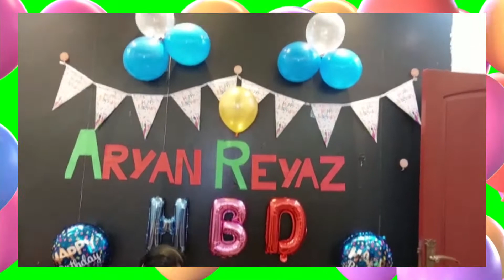Aryan Reyaz's Birthday Celebration at School/ Nazneen Khan (Advocate) India/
Aryan Reyaz's Birthday Celebration at School/ Nazneen Khan (Advocate) India/ Now in Jeddah, KSA

Cutest video trendingstatus cutebaby dearson funnyshorts NazneenReyazIndia🇮🇳